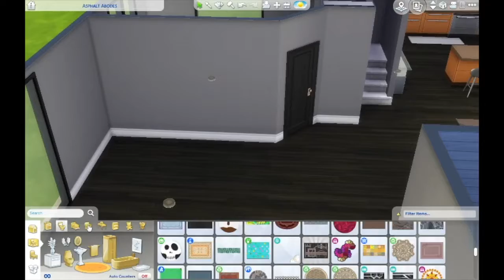Modern Newcrest - Sims 4 Speed Build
Hey Y'all! Hope you liked this video!  Much love x

Perfect modern home for your upscale but modest family! You can find it on the gallery and decorate/renovate it any way you want! Just be sure to tag me with PrettyReno

Origin ID: PrettyinPlumbob

P.S. I'm sorry for the lack of landscaping haha. I'm still not too confident in my ability to landscape so I left most of it out :(